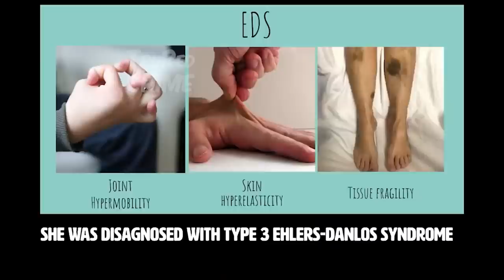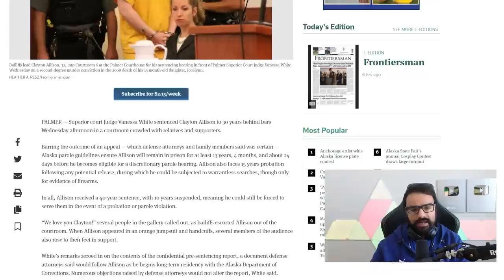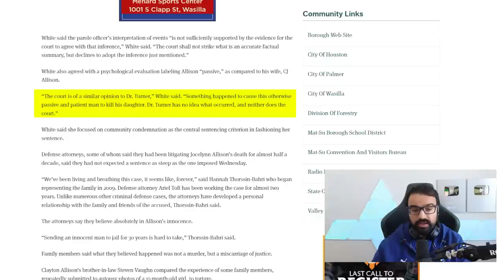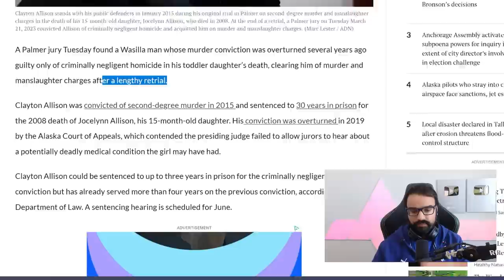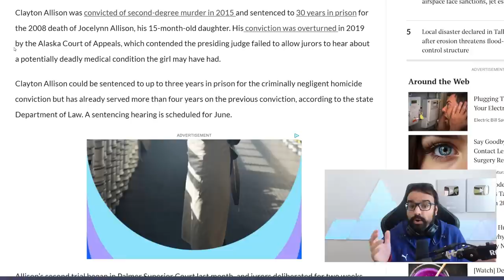When A Suspect Confesses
This is the interrogation of Matthew Lohoski and Clayton Allison